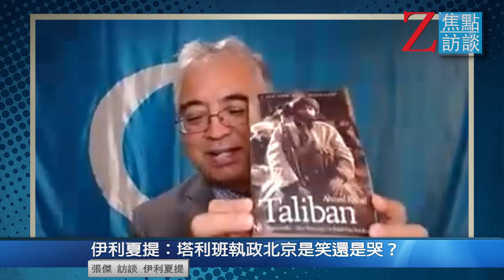伊利夏提：北京与塔利班牵手是福还是祸？